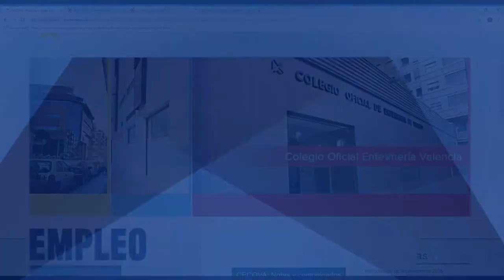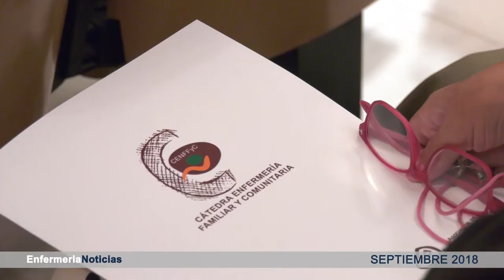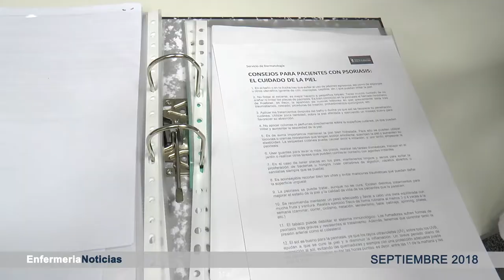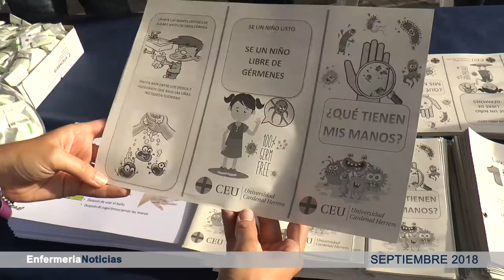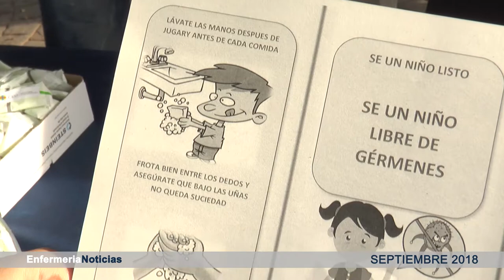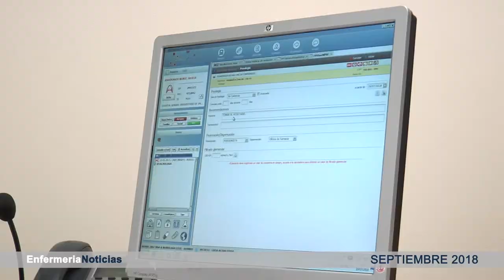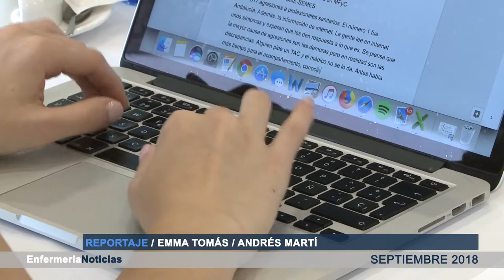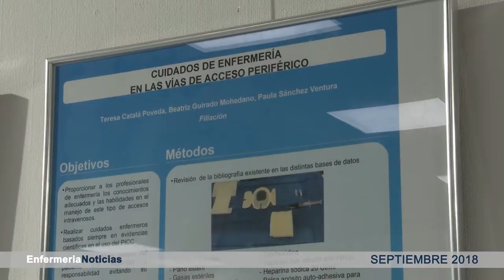Informativo Septiembre 2018 | Cecova TV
Septiembre llega cargado de novedades. El pasado 14 de septiembre, se celebraba en Alicante la primera edición de los Premios de la Cátedra de Enfermería Familiar y Comunitaria. Unos premios que pretenden reconocer el gran potencial que, hoy en día, tiene el trabajo de las enfermeras.También, hablamos de la nueva consulta de Enfermería especializada en psoriasis que se ha inforporado en el Hospital Arnau de Vilanova de València.
Todo esto y muchas más noticias os lo contamos en este informativo.